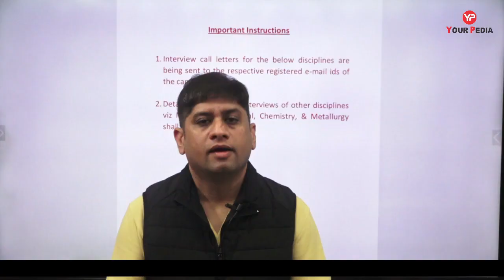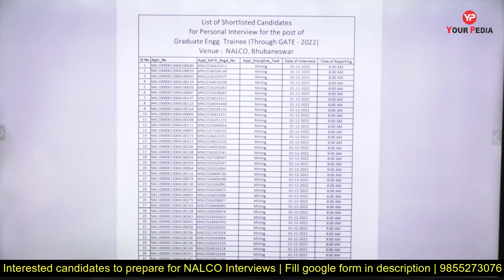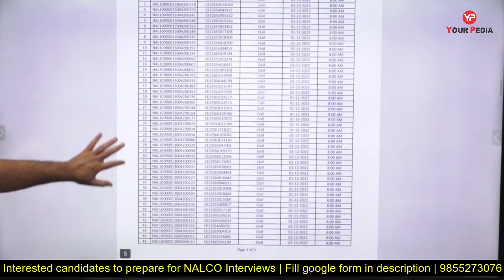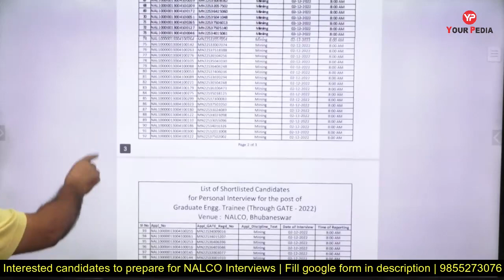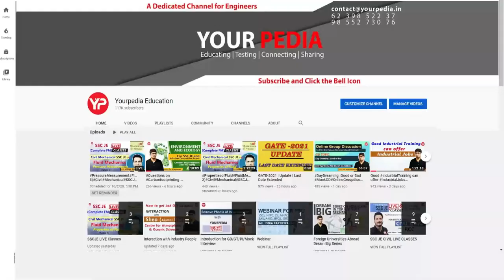NALCO Shortlisting out | 1 to 8 Dec are Interview dates | NALCO GET Interview preparation & Guidance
NALCO Shortlisting out | 1 to 8 Dec are Interview dates | NALCO GET Interview preparation & Guidance | Best opportunity for odiya students